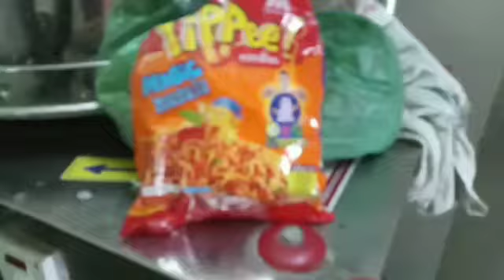Avial Recipe in Tamil.